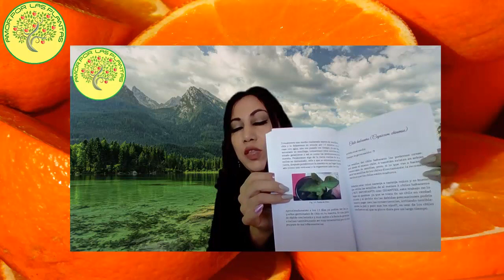👉 Germinación de Naranja y COMO EXTRAER las semillas 😉🍊🍊